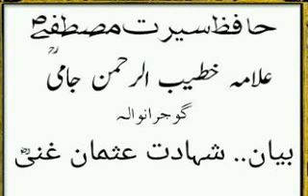Shahadat e Usman Gani r.a byan Jami sab